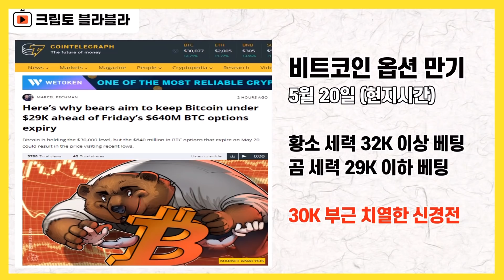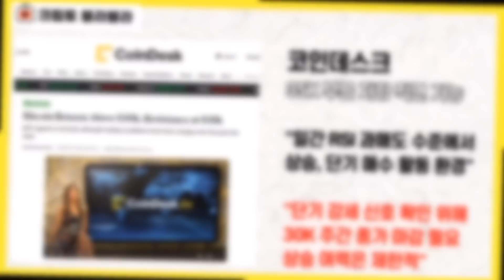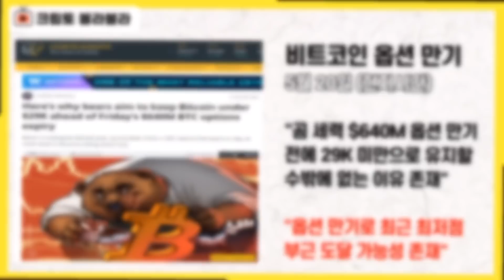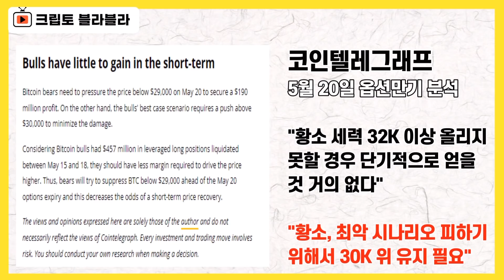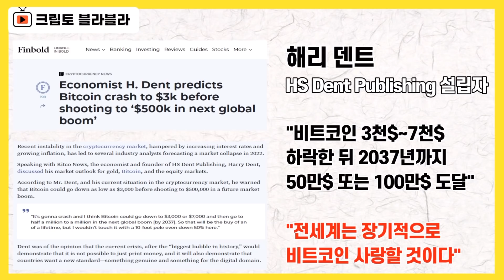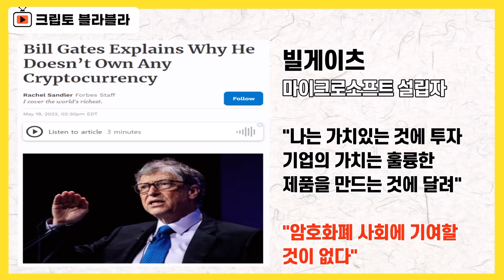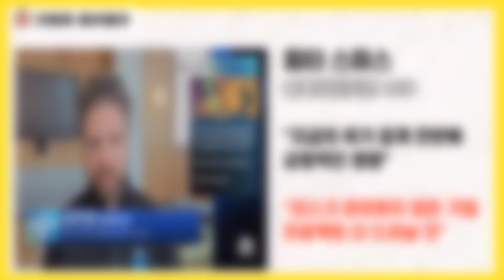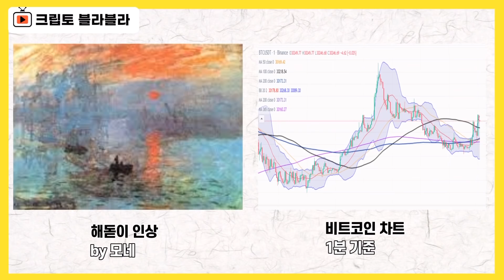비트코인 이번 주 옵션만기 29K vs 32K, 승자는? 추가하락 회피 2가지 필수 조건! / 크립토 블라블라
안녕하세요.

불안한 것도 불안한 것이지만
다소 지루하다 싶다는 생각이 들 정도로
비트코인이 좁은 범위에서
박스권 움직임을 보이고 있습니다.

그래도 다행인 것은
3만 달러를 회복하는 모습을 보여주면서
어떻게든 심리적 지지선을 방어하려는
황소세력의 노력을 엿볼 수 있다는데 있습니다.

과연 지금 비트코인이
더 큰 반등을 위한 의미있는 다지기를
하고 있는 것인지,

아니면, 추가 후퇴를 막기 위한
마지막 버티기를 하고 있는 것인지,
조금 더 시간이 지나면 분명해 질 것으로 보입니다.

당장 눈여겨서 바라봐야 할 분기점은
이번 주 옵션만기입니다.

이번 주 상황을 간단히 요약하면
황소 세력은 3만 2천 달러 이상에
베팅을 했고

곰 세력은
어떻게 해서든 2만9천 달러 아래로
비트코인 가격을 끌어내려야
수익을 얻을 수 있는 상황입니다.

지금 3만 달러 전후 구간에서
왜 이렇게 거센 신경전이 벌어지고 있는지를
느낄 수 있는 부분입니다.

지금 비트코인의 흐름을 놓고
불안불안함을 느끼는 것은
여차하면 2만 달러 수준까지 추가 폭락이
가능하다라는 전망이 이어지고 있기 때문입니다.

2만 달러 폭락을 위해서
어떻게든 지켜져야 하는 가격으로는
현재 2만7천 달러선이 제시되고 있고

추가 하락 위험 자체를 없애는 신호 지점으로는
3만8백 달러가 제시됐습니다.

최근의 박스권 범주이다 보니,
지금이 꽤나 중요하고 예민한 구간에
자리하고 있다는 점을
다시금 느낄 수 있는 부분입니다.

요즘 테라 사태 이후
글로벌 암호화폐 시장 전체가 혼돈에
빠진 모습을 보이기도 했는데,

블록체인닷컴의 CEO가
꽤 의미있는 멘트를 제시했습니다.

그는 지금의 위기가 업계 전반에는 긍정적인
영향을 미칠 것이라면서
천천히 포트폴리오를 확보하되
모든 자산을 한판승부에 걸지 말라,
이런 기본에 대해 강조하기도 했습니다.

비트코인이 3만 달러 위로 올라서준 것은
다행인 부분인데
그렇다고 아직 안심할 수 있는 상황도 아닙니다

단기적으로는 이번 주 옵션만기 이후에
어느 정도의 변동성이 가능할 수 있고

좀 더 넓혀서 보면
6월 연준의 금리 인상 결정이 내려지기
전까지 시장은 지금처럼 흐물거리는 모습을
보일 가능성도 존재합니다.

하루 아침에
자고 일어났더니 막 엄청난 강세장으로 변해있을
그런 가능성이 그렇게 높지 않다는 분석이
훨씬 우세한 상황인 만큼
이런 부분도 잘 체크하시면 좋을 것 같습니다

감사합니다.